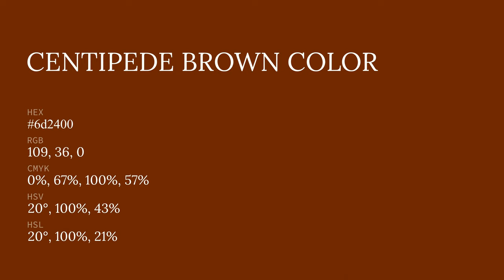Centipede Brown color 6d2400 hex color - Brown color - Cool color 6d2400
What color is Centipede Brown ? 6d2400 hex color - Brown color - Cool color 6d2400

Hex 6d2400 Color Code is also known as Centipede Brown color.